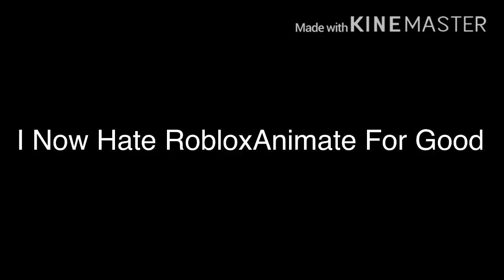(DISOWNED/GIVEN ONE MORE CHANCE) Opinion Change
Because he won’t stop raging in caps and can’t handle criticism, and losing subs. If you like this user, ICHYO.